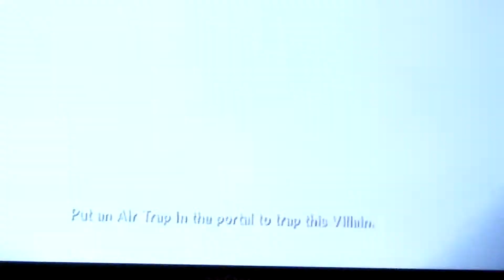DREAMCATCHER BOSS BATTLE RECORD!!!!!!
Beat record defeated in 2 minutes 57 seconds:)